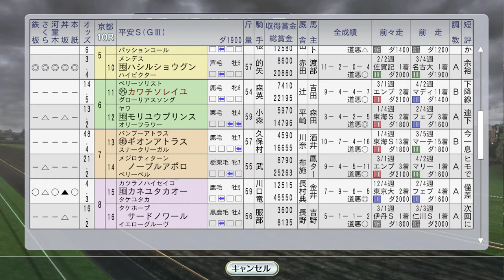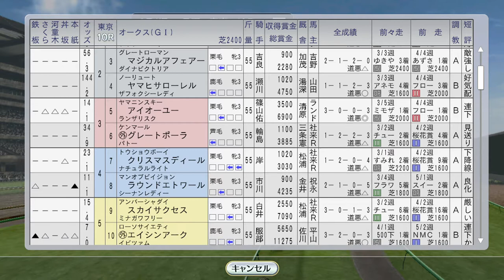【ウイニングポスト8 2016】オークスにベガ。トロットサンダー、ユキノビジン海外 1993年5月4週【競馬ゲーム】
（前）5月3週 ヴィクトリアマイルにイクノディクタス他3頭、サクラバクシンオー京王杯SC：
（次）5月5週 日本ダービー。ウイニングチケットを止められるかダンツシアトル、ステージチャンプ。アドラーブル、トウケイニセイは海外：